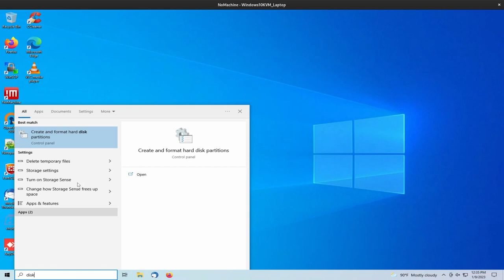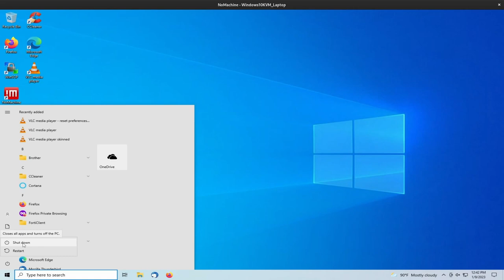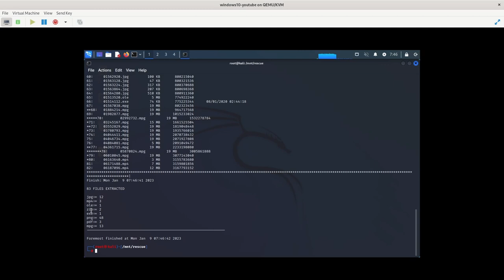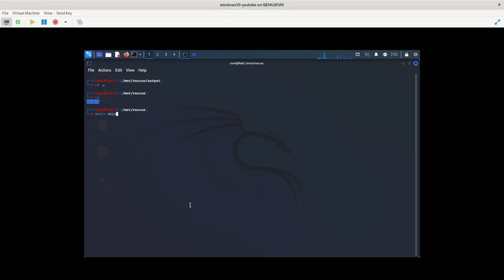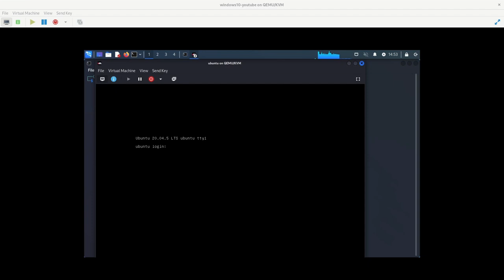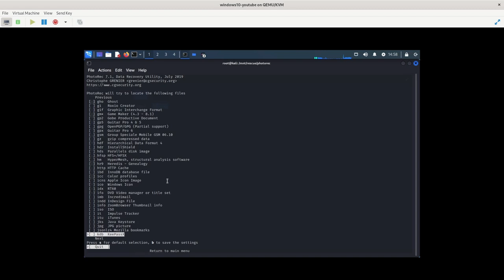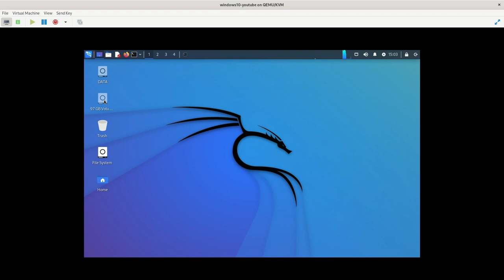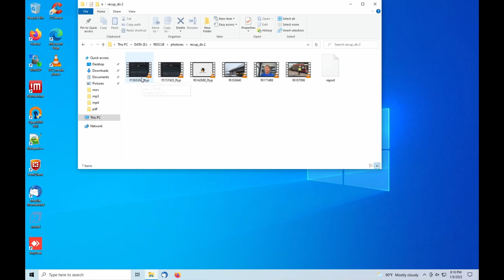RECUPERA Archivos de un disco duro formateado Gratis 2023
En este video te mostramos como rescatar archivos borrados o una particion formateada usando herramientas del sistema operativo Kali Linux 2022.4.